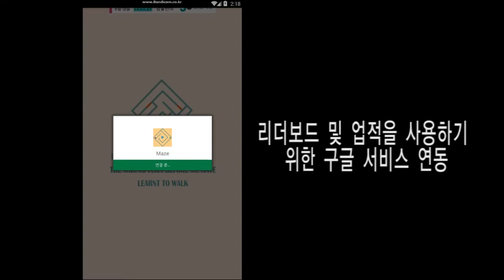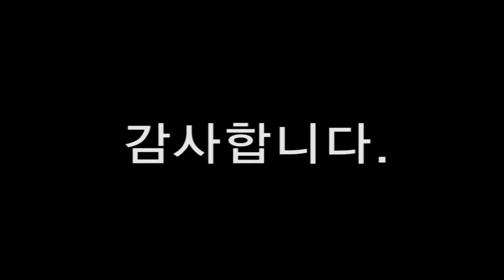(2017_5_윤현민) Minimal Maze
게임프로그래밍 2017년 5기 윤현민 2D 포트폴리오

- 퍼즐게임
- 제작 : Cocos2d-x, Visual Studio Community 2017
- Google Admob 적용
- Google 업적 적용
- Google 리더보드 적용

(주)경일직업능력개발원 / 경일게임스쿨 / KIGS